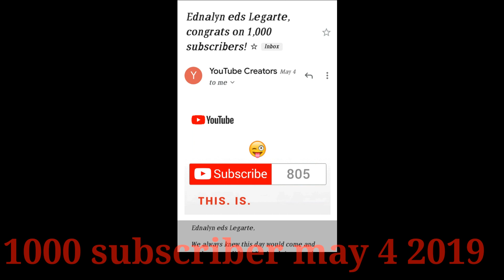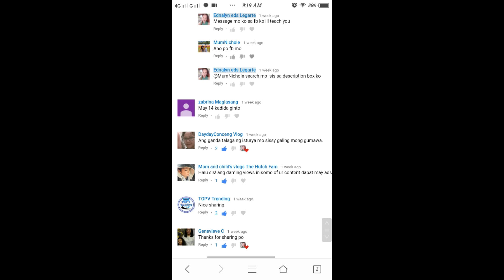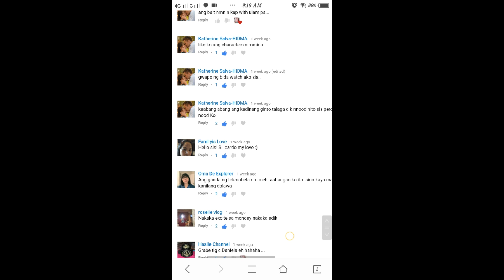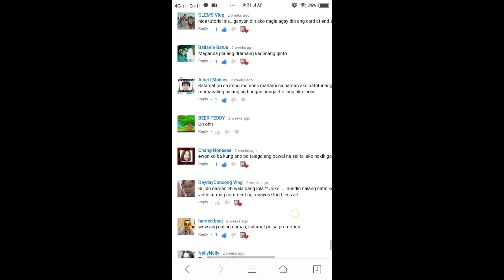Happy #2000 subscriber + shout-out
I am very thankful to all my loyal subscriber.. Guys you made my channel 2000 subscriber. I am overwhelmed for always supporting me...love you

Please watch my favofite youtube video